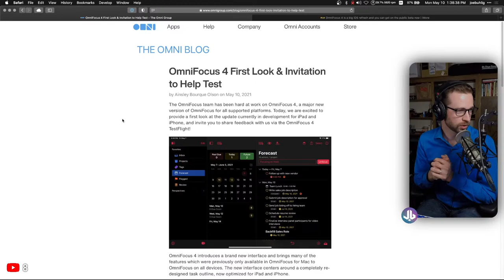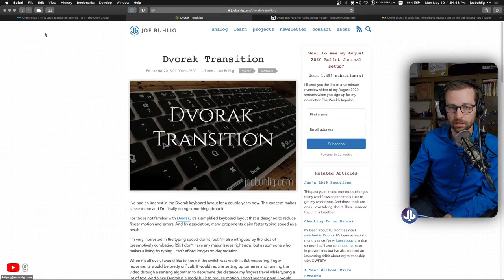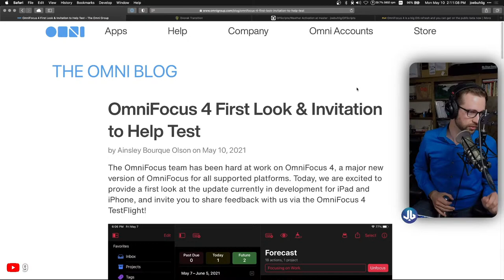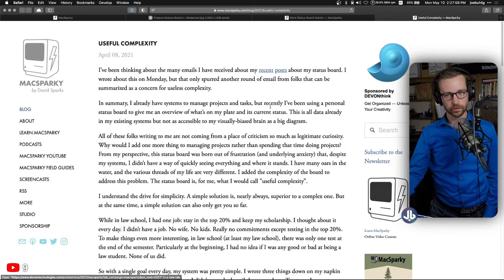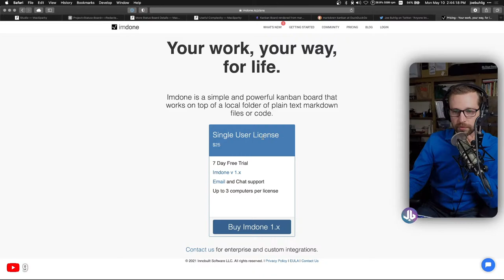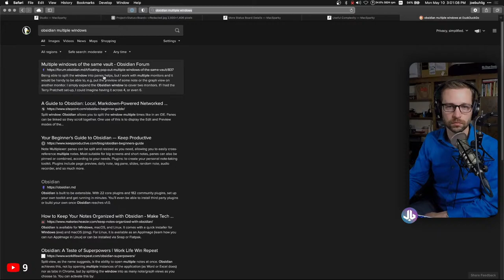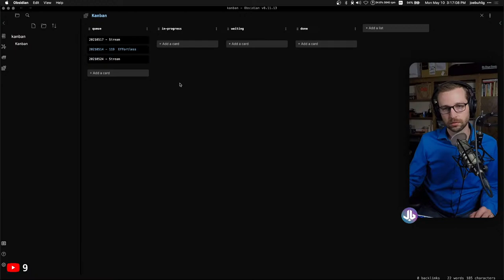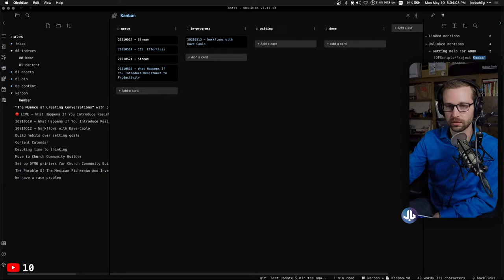🔴 LIVE - What Happens If You Introduce Resistance to Productivity?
A live look at the upcoming OmniFocus 4! Also, we explore the concept of introducing resistance by examining Macsparky's Project Status Board.